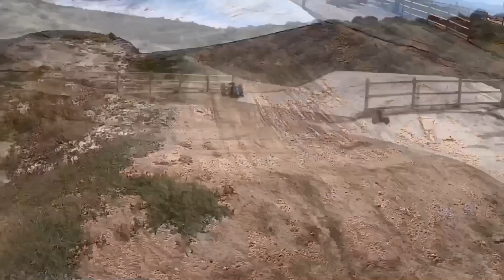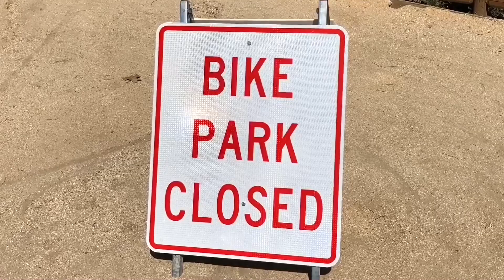30 Days Of Extreme Bashing At The BMX Track Pushing RC To It’s Limits! What Your Favorite?